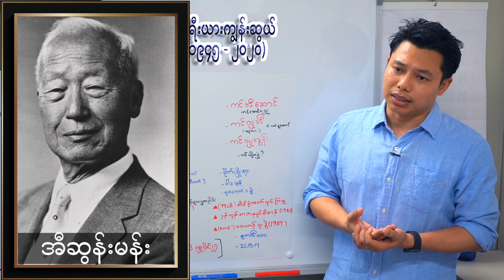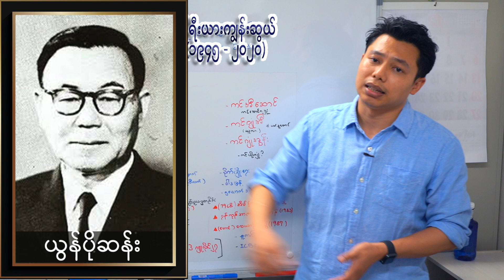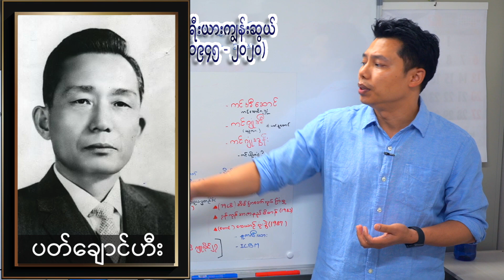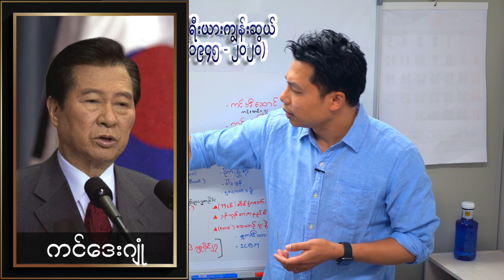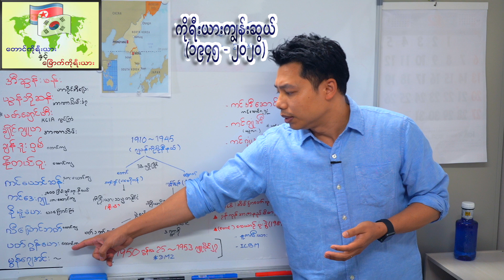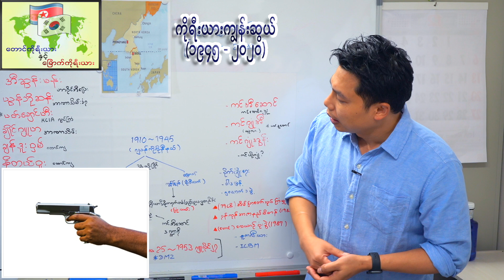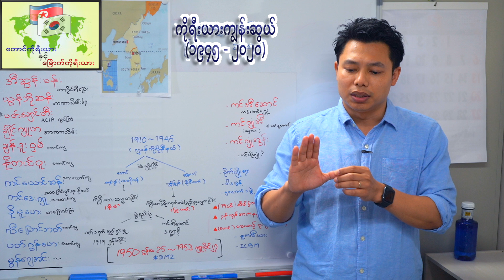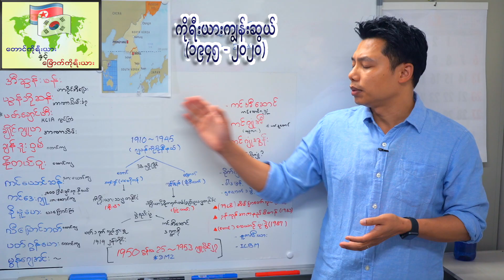ကိုရီးယားနှင့် ပတ်သက်သမျှ ( အပိုင်း ၄ )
( အပိုင်း ၄ ) (တောင်ကိုရီးယား)

လူမျိုးတူ ဘာသာစကားတူ လျက်နဲ့ အခုချိန်မှာ ကြွယ်ဝချမ်းသာမှု ၊လူ့အခွင့်အရေး နှင့်  လူနေမှုအဆင့်အတန်း မတူကွဲပြားတဲ့ နိုင်ငံ နှစ်နိုင်ငံ အဖြစ် ဘယ်အရာတွေက ပြောင်းလဲစေခဲ့တာလဲ

အာရှမှာ အဆင်းရဲဆုံးနိုင်ငံစာရင်းထဲမှာ ပါခဲ့ပေမဲ့ အခုချိန်မှာ ကမ္ဘာ့ စီးပွါးရေး အင်အားကြီးနိုင်ငံဖြစ်အောင် ဘယ်လိုကြိုးစားခဲ့ကြလဲ

တောင်ကိုရီးယားရဲ့အိမ်ပြာတော်ကျိန်စာ ဆိုတာဘာလဲ

မြောက်ကိုရီးယားဟာ တရုတ်သွေးနဲ့ရေးခဲ့တဲ့နိုင်ငံဆိုတာ
ဘာကြောင့်ပြောကြတာလဲ

မြောက်ကိုးရီးယား  အထူး တပ်ဖွဲ့တွေရဲ့ ကြောက်စရာ ကောင်းလှတဲ့ လုပ်ကြံမှုများ

မြောက်ကိုးရီးယား နဲ့ အမေရိကန် နူကလီးယား စစ်ပွဲ ဖြစ်ခါနီး အထိ စစ်ပြင်ခဲ့ကြတယ်ဆိုတာ

အမေရိကန်နဲ့ မြောက်ကိုရီးယားရဲ့ အတွင်းပိုင်း ဆက်ဆံရေး လက်ရှိအခြေအနေ